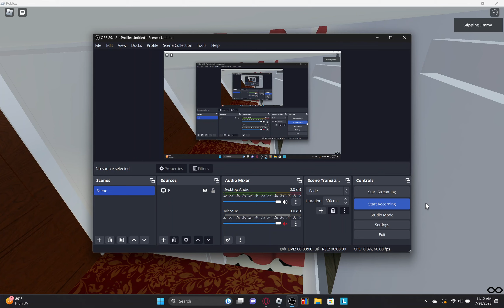Sinking of the P.S. "Lady Elgin"